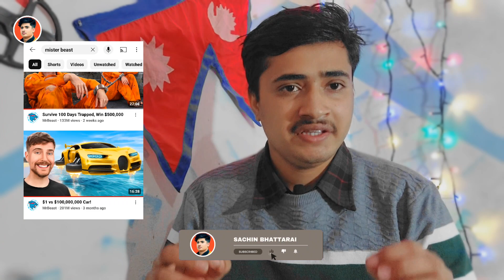Mr. Beast Arrives in Nepal for 'Secret Mission'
𝒜𝒷ℴ𝓊𝓉 𝓉𝒽𝒾𝓈 𝒱𝒾𝒹ℯℴ:- Mr.Beast team in Nepal